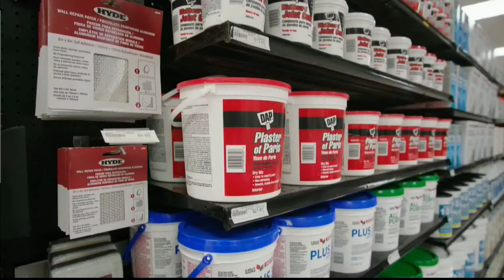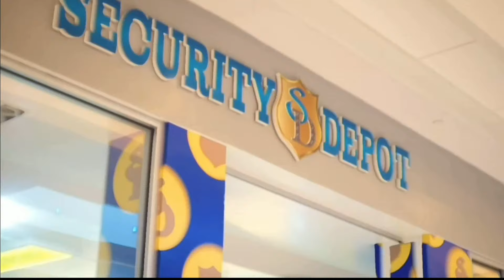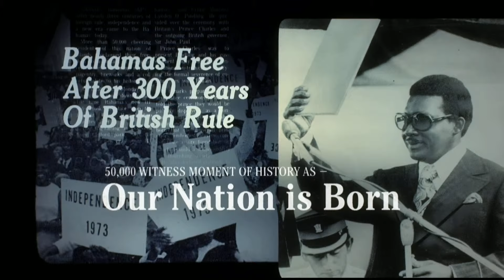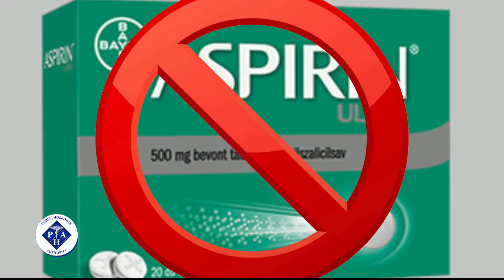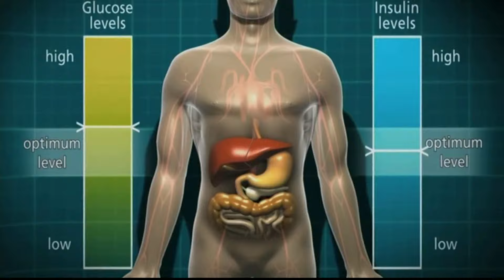A National Statement by P.M Hon. Phillip Davis, K.C MP - September 3rd, 2023